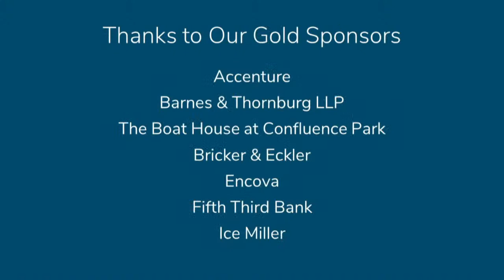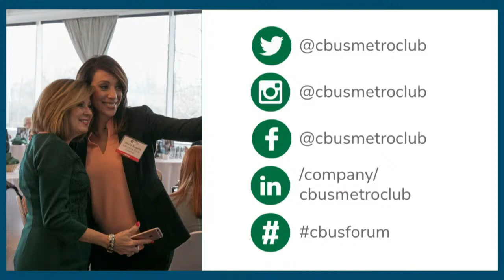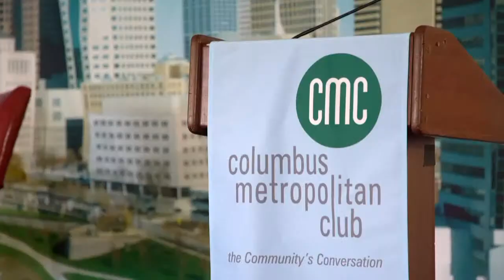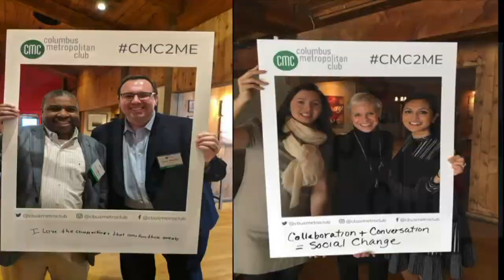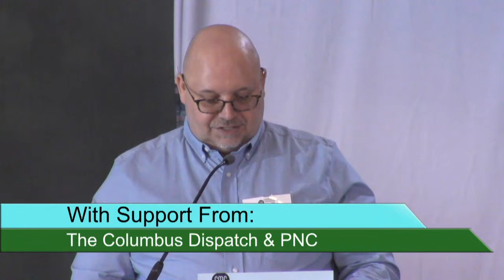Stonewall's 40 Years of Impact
Founded forty years ago as the Stonewall Union, Stonewall Columbus marks 40 years of community service in 2021. The Short North-based community organization was created in September 1981 as a response to an attempt by the late pastor Jerry Falwell to establish a chapter of the Moral Majority movement in Columbus. With the goal of “increasing the visibility and acceptance of the gay, lesbian, bisexual, and transgender (GLBT) community,” Stonewall Columbus today supports the needs of the LGBTQ+ community in Central Ohio with a new $3.8 million dollar community center, an evolving array of programs, a listing of local products and services from LGBTQ+ friendly businesses and organizations, and the annual Columbus Pride march. Join CMC as we mark the 40th anniversary of Stonewall Columbus with an introspective panel. The forum will explore what has changed in the last forty years, the challenges that have been overcome and those that remain, and what the future holds for Central Ohio’s LGBTQ+ community.

Featuring Densil Porteous, Executive Director, Stonewall Columbus; Jose Rodriguez, Director of Community Relations, Equitas Health, LeeAnn Massucci, Owner and Principal, Massucci Law Group LLC; with host, Megan Kilgore, City Auditor, City of Columbus.